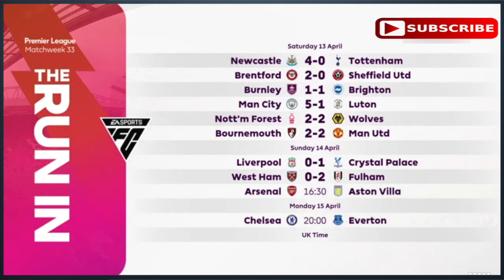Liverpool 0-1 Crystal Palace I Owen & Ian Wright Reaction To Reeds Lags Behind In The Title Race🤬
Liverpool 0-1 Crystal Palace I Michael Owen & Ian Wright Reaction To Reeds Lags Behind In The Title Race🤬